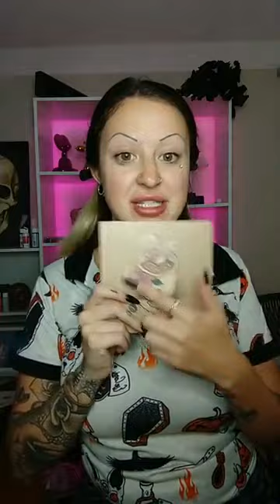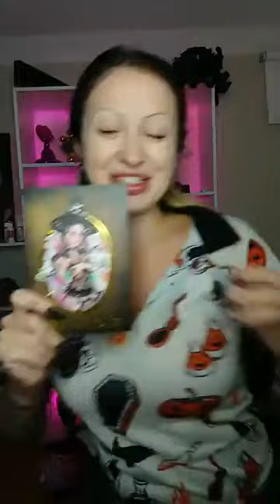Halloween Glam | Lest's talk about my trip & get in the spirit.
RESTOCKS Spoiledcosmetics.com
Earrings-